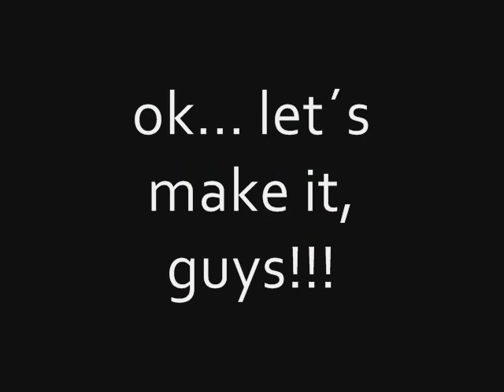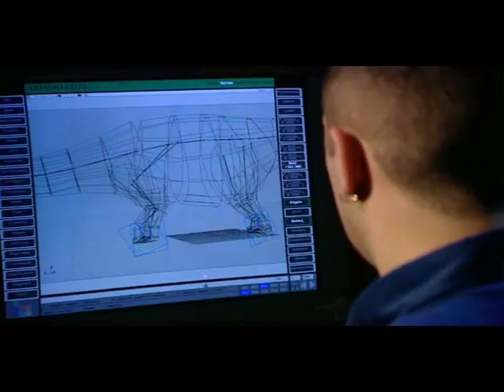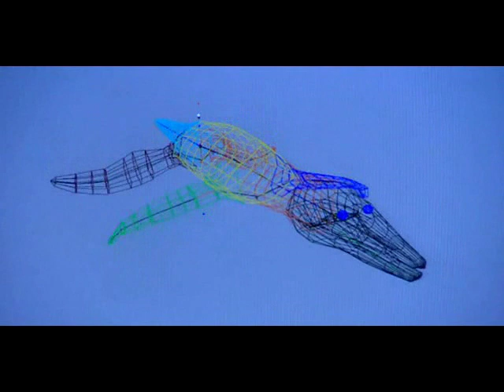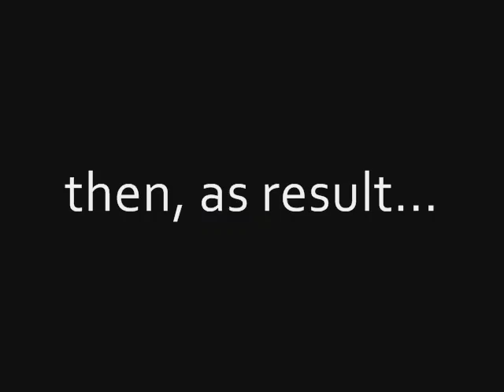Tribute to Walking with Dinosaurs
Now, It´s has been almost 20 years... I had to change the description :-)

On April, 16, 1999, aired for the first time on UK the "Walking with Dinosaurs" series, showing dinosaurs in a way that previously had only been seen in films, like Jurassic Park. It would become a major hit, and spawned a whole generation of TV series  like The "Walking with" trilogy, "chased by sea monsters.", etc.  that made TV history.

This video is a humble tribute to the guys that worked hard to bring us this series. I made this video after 10 years from its first release to remember the date (see the date that was uploaded here).

Images came from the making of (I included the pilot images from "Walking with monsters making of" too).

Music: Yanni, "In your Eyes" (from "If I could Tell you album")

At the end, "Fortes fortuna iuvat" (in latin,"Fortune favours the brave").